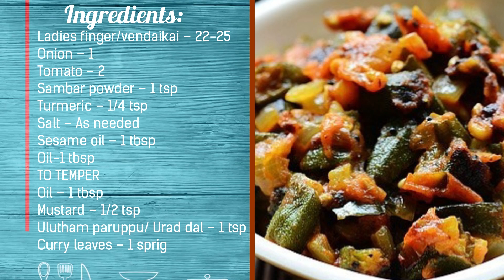Vendakkai curry recipe, ladies finger curry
Vendakkai curry with onion tomato base in south Indian accompaniment form as dry curry.
Sesame oil (nallennei) is used to reduce the slime in ladies finger.
Ladies finger is also known as okra commonly. Though it is optional, I fry the ladies finger prior to make curry.
One trick while cooking okra without handling too much of slime quality it has is, washing it well and pat drying it completely before cutting. I usually wash, spread over a clean kitchen towel and eliminate the moisture completely before cutting.
Use oil enough to avoid too much of slime. As it gets cooked, add little by little and the slime will be gone, don’t panic if it is too slimy at the beginning.
INGREDIENTS
Ladies finger/ vendakkai – 22
Onion – 1
Tomato – 2

TO TEMPER
Ulutham paruppu/ Urad dal – 1 tsp